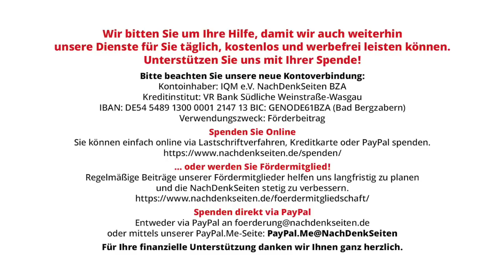Brüssel im totalen Wirtschaftskrieg: Das 11. EU-Sanktionspaket | Hannes Hofbauer | NDS-Podcast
Brüssel im totalen Wirtschaftskrieg: Das 11. EU-Sanktionspaket | Hannes Hofbauer | NachDenkSeiten-Podcast | 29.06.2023

Am 23. Juni 2023 stimmte der EU-Rat dem Vorschlag der Brüsseler Kommission zu und beschloss ein weiteres Sanktionspaket gegen Russland und gegen alle, die sich der EU nicht unterordnen wollen. Es ist das elfte, wenn man mit Februar 2022 zu zählen beginnt. Tatsächlich waren schwarze Listen und wirtschaftliche Zwangsmaßnahmen gegen missliebige Personen und Unternehmen bereits im März bzw. April 2014 aufgelegt worden. Damit hatten die Granden der Europäischen Union auf die Anti-Majdan-Proteste im Donbass und die Vorbereitung für ein Referendum auf der Krim reagiert, das dann zwei Wochen nach der Verhängung der EU- (und US-)Sanktionen die Abspaltung der Halbinsel von der Ukraine mit 95-prozentiger Zustimmung bestätigte. Von Hannes Hofbauer.

Artikel veröffentlicht am: 29. Juni 2023 um 9:47
Autor: Hannes Hofbauer (Gastbeitrag)
Sprecher: Tom Wellbrock
Titelbild: shutterstock / Alexandros Michailidis

Hannes Hofbauer, Jahrgang 1955, studierte Wirtschafts- und Sozialgeschichte an der Universität Wien und arbeitet als Publizist und Verleger. Schwerpunkt seiner Tätigkeit ist die soziale, politische und ökonomische Lage in Osteuropa. Seit Mitte der 90-er Jahre leitet Hofbauer den Promedia Verlag in Wien. Zuletzt erschien von ihm 2018 das Buch “Kritik der Migration: Wer profitiert und wer verliert”.

Umfangreiche Quellenangaben/Links finden Sie im Schrift-Beitrag:
8 Fußnoten/Quellenangaben/Links finden Sie im Schrift-Beitrag:

Hannes Hofbauer zur Zensur: „YouTube, Facebook und Co erledigen nur die Drecksarbeit“
Abschaffung von Sanktionen als Mittel des Wirtschaftskrieges: Krachende Abstimmungsniederlage für USA und EU im UN-Menschenrechtsrat
„Werden am Ende 20 bis 30 Prozent ärmer sein“ – DIHK-Hauptgeschäftsführer zu Auswirkungen von Sanktionen und Ukraine-Krieg auf Deutschland